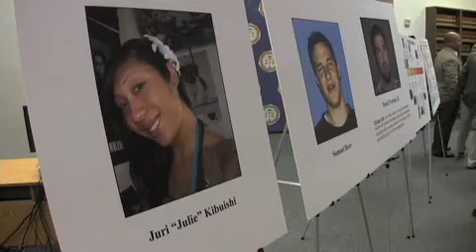Murder victim's family speaks out - 2010-06-11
County prosecutors announced Thursday that they will seek the death penalty against a 26-year-old Costa Mesa man accused of slaying and dismembering an Army veteran and then killing the man's friend to throw police off his trail.. Published on 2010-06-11